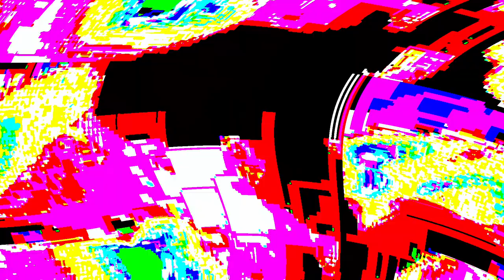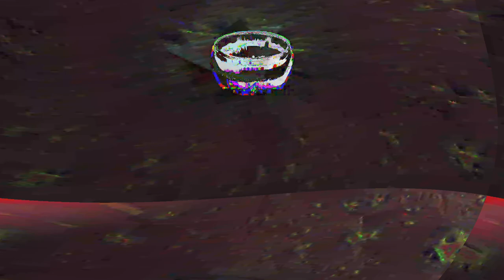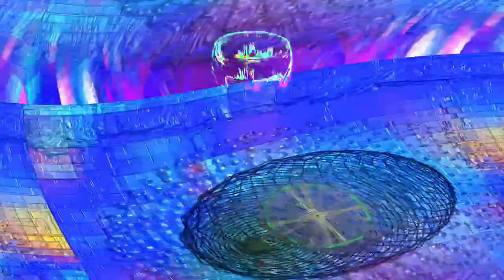[EPILEPSY WARNING] Movie 24 02 11 11h36m38s